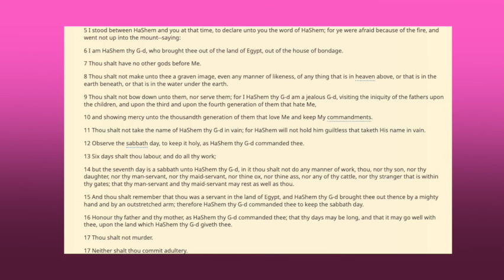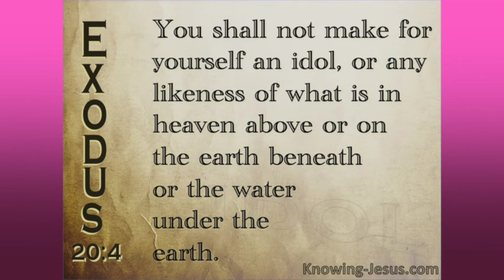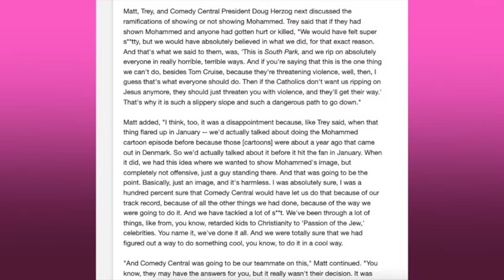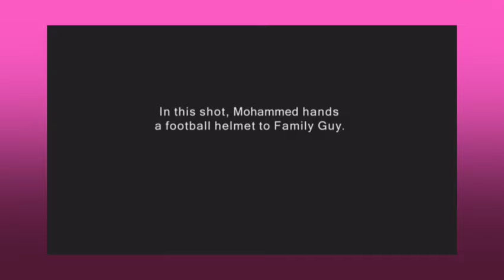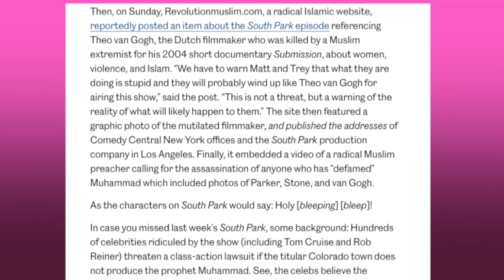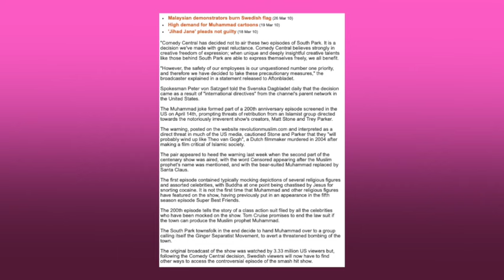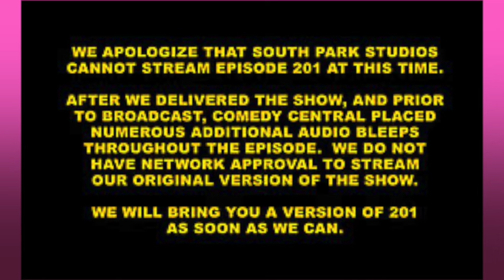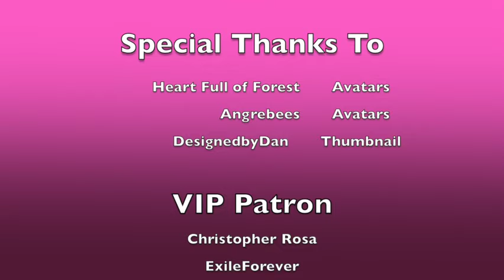What Can't South Park Make Fun Of? (South Park Video Essay) (100K Subscriber Special)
Am I allowed to make fun of this? Just kidding!

For funsies, I wanna see who reads my description. If you do, please comment "bear!"

VIP Patron
Christopher Rosa
Defender of Communism
InquistorXarius
LucilleShames
MrDannySteele
Sarsath
Thomas Forsyth
ExileForever

CapFox
DamaxCornlad
Lord Chris Szanto

Official Patron
Natalie Reagan
Josh Venters
Julia Parker
Micah Howell
Prodicaljunk
PapillionPurple
RaptorTim

Resolve The National Infertility Association: 866-NOT-ALONE